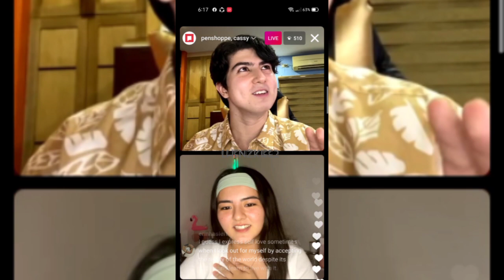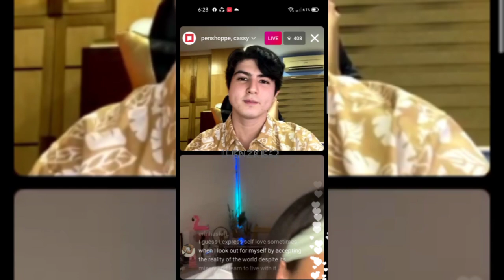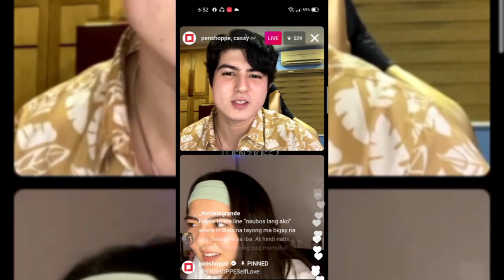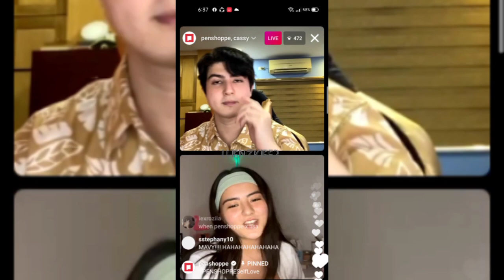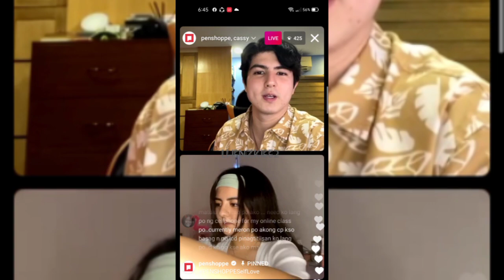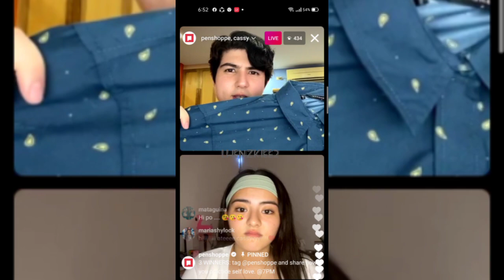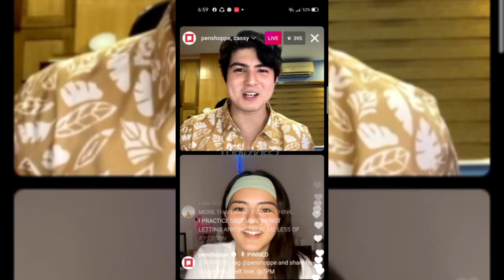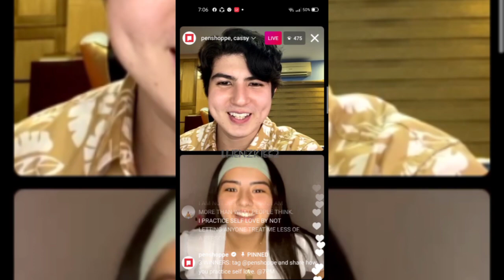CASSY & MAVY | INSTAGRAM LIVE (APRIL 16, 2021)